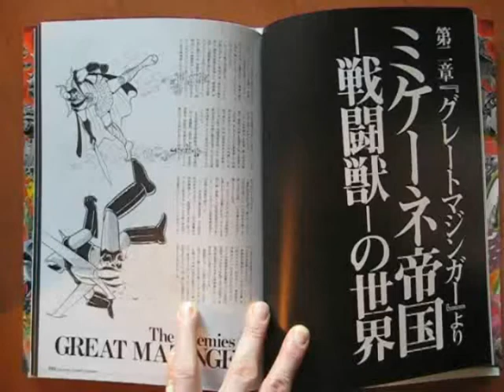Art Book Mazinger Enemy 07generali (Blog Imago Recensio)